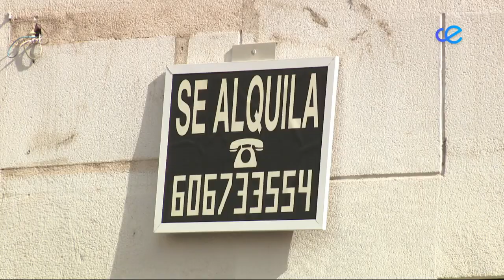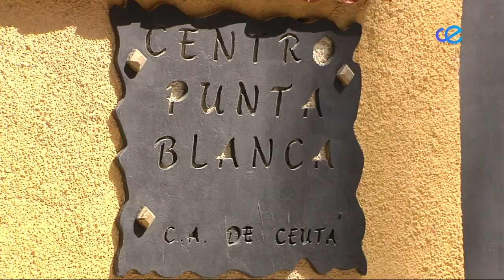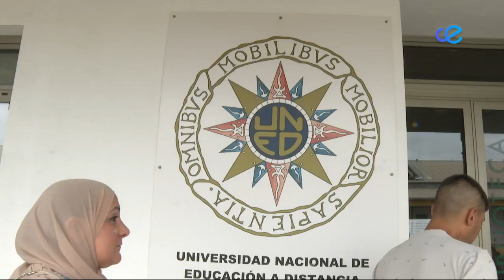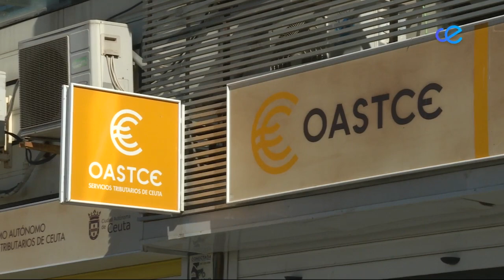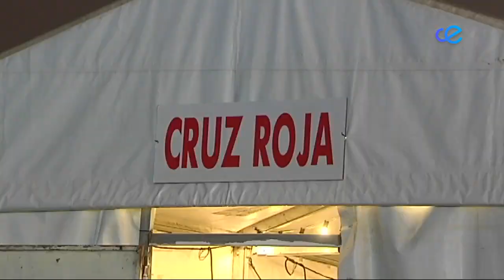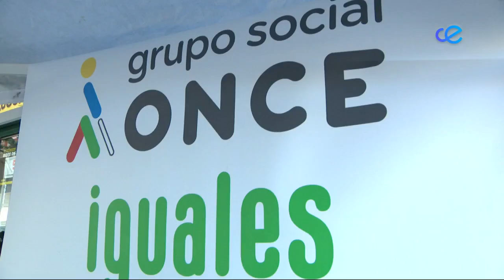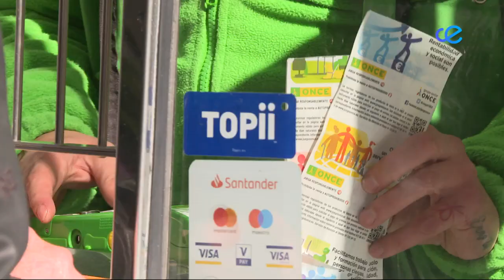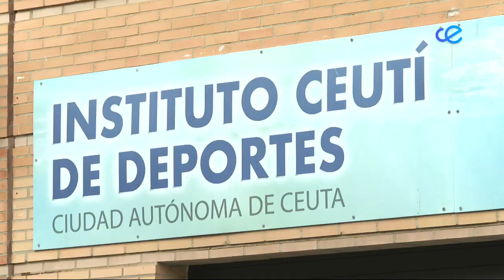Noticias Ceuta 2ª Edición 30-07-2024